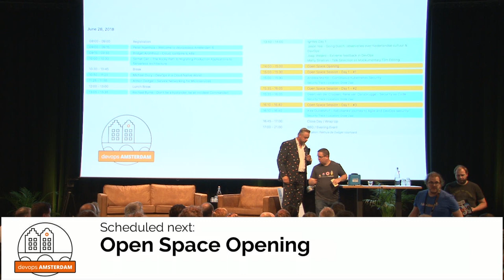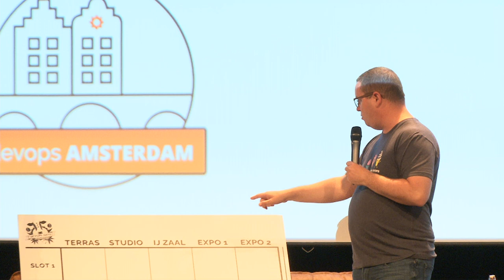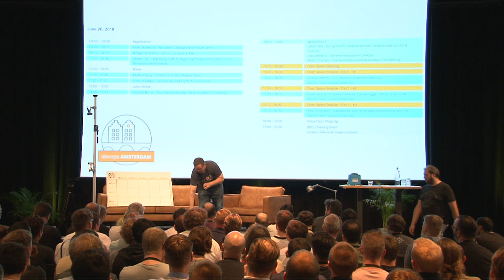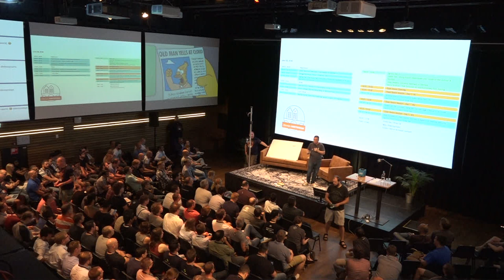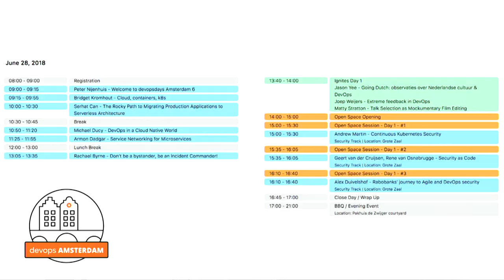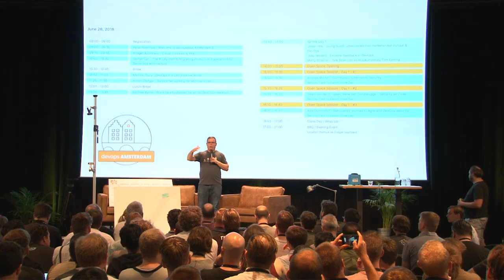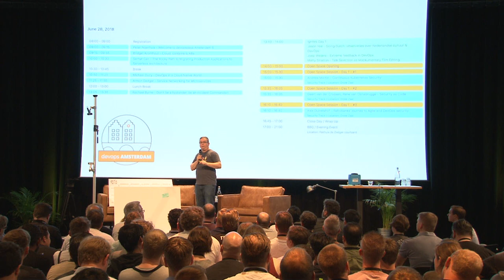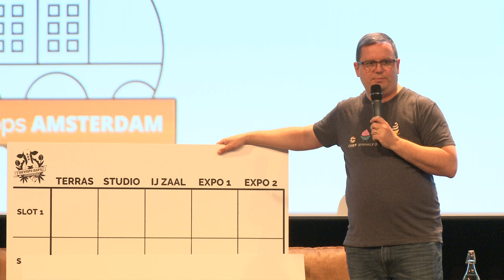Devopsdays 2018 - How to organize an Openspace with Nathan